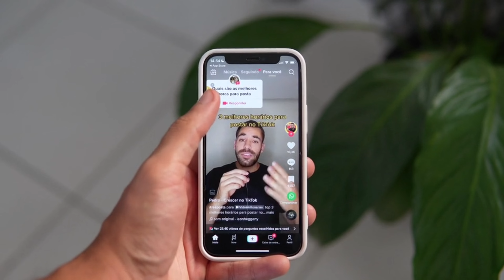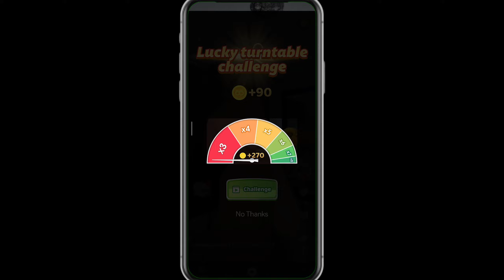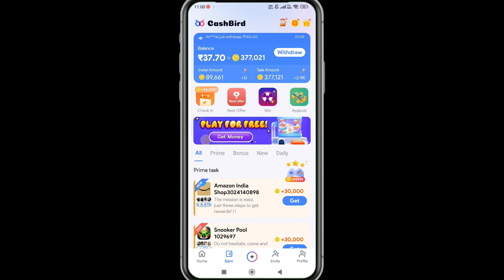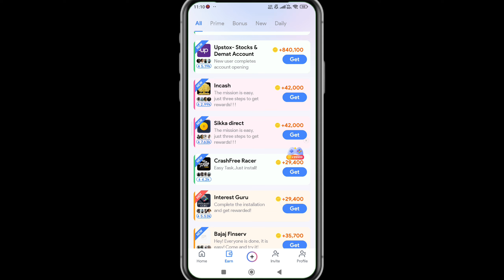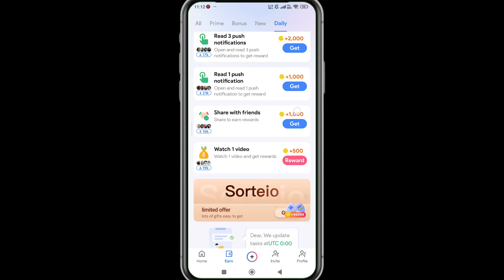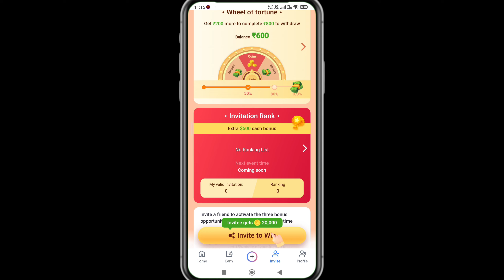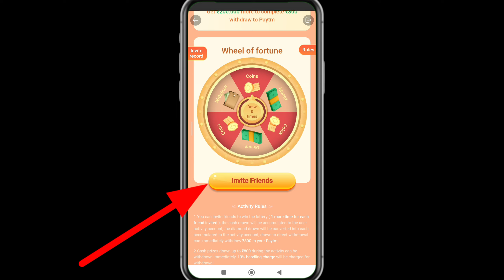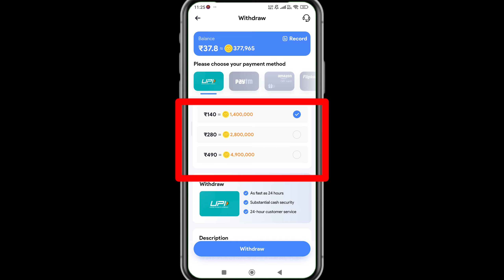Reel और Short Video देखकर पैसा कमाओ | New Earning App Without Investment | Real Money Earning App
🙏🙏नमस्कार दोस्तों,आपका बहुत बहुत स्वागत है हमारे चैनल,"ULTRA EARNING" में, मैंने यह चैनल मेरे उन सभी दोस्तों के लिए बनाया है जो Online पैसा कमाने के बारे में अपनी भाषा में जानना चाहते हैं | ULTRA EARNING चैनल में आपको रोजाना एक नयी वीडियो मिलेगी जहां मैं कोशिश करूंगा की आपको online पैसा कमाने के बारे में कुछ जरूरी बातें बताने की कोशिश करूँगा || Please Subscribe UltraEarning , Thanks,जय हिन्द, जय भारत 🙏🙏 ❤️❤️

Short video dekhkar paise kaise kamaye
Reel dekhkar paise kaise kamaye
Bina paisa lagaye paisa kaise kamaye
Mobile earning app without investment
Daily 1000 earning app without investment
New without investment app
Payment proof earning app
New earning app today pr loot trick
How to make money
Paisa kamava ni app

इस Youtube चैनल पर उपलब्ध जानकारी केवल शैक्षिक और सूचनात्मक उद्देश्यों के लिए है। यह यूट्यूब चैनल वित्तीय सलाह प्रदान नहीं करता है। इस वीडियो में बताए गए विचारों का उपयोग करके, इस बात की कोई गारंटी नहीं है कि आप आय उत्पन्न करने में सक्षम होंगे। परिणाम प्राप्त करने में आपकी सफलता का स्तर, जैसा कि इस वीडियो में बताया गया है। आपके हुनर, मेहनत और ज्ञान पर निर्भर करेगा। हमने यह सुनिश्चित करने के लिए उचित सावधानी बरती है कि इस वीडियो में दी गई जानकारी सटीक है। लेकिन हम यह सुनिश्चित नहीं कर सकते हैं कि इस वीडियो में उल्लिखित वेबसाइटें मोबाइल एप्लिकेशन त्रुटियों से मुक्त हैं। यह यूट्यूब चैनल दर्शकों को सलाह देता है कि पार्ट टाइम / फुल टाइम काम पाने के लिए किसी भी फ्रीलांसिंग साइट्स / कंपनियों के व्यक्तियों को कभी भी कोई शुल्क नहीं देना चाहिए। और हां । ULTRA EARNING चैनल स्पष्ट रूप से आपको किसी भी ऐप या वेबसाइट में पैसा लगाने से मना करता है।